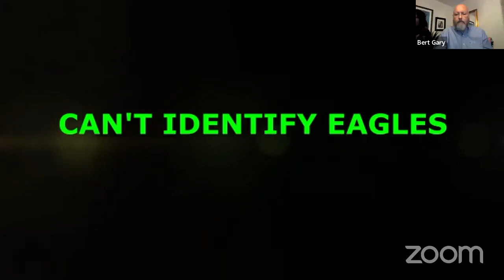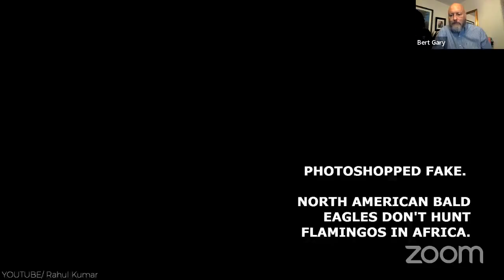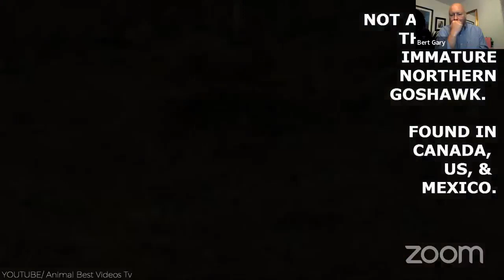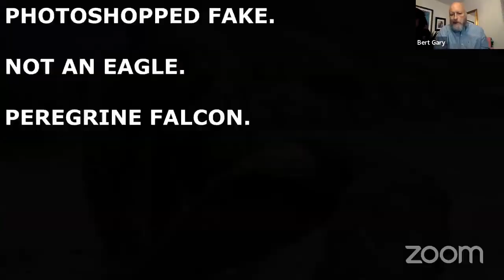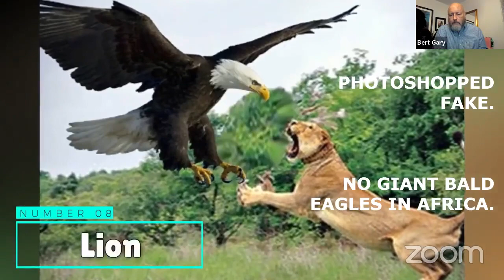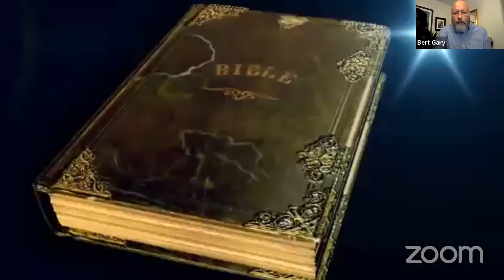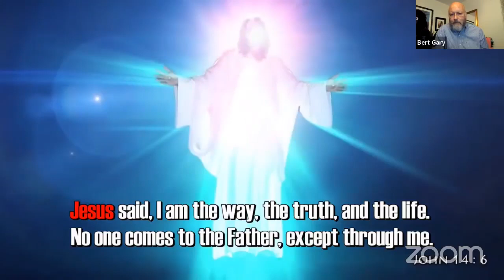Jesus' Return Two BAD Videos -- Skip to 9:40-min mark for Panel discussion -- 9 February 2022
Both videos I edited for discussion are BAD. The question is, what do they have in common?

The first video (6 minutes long) is entitled, "20 MOST AMAZING EAGLE ATTACKS EVER CAUGHT ON CAMERA." In the editing processes, I added my comments as subtitles.

The second video (10 minutes long) is entitled, "THE BIBLE SAYS JESUS IS COMING BACK." In editing, I added an audio track of me reacting to what I'm seeing.

So you get my thoughts in both videos---VID #1 using captions and VID #2 using voice-over.

The key issue that arose was when misinformation is repeated, believed, and defended, how do you effectively challenge it?

Effectively challenging modern evangelicalism's legal, bad news "gospel" became the focus of Wed Nite Panel discussion, but many related topics came up, too.